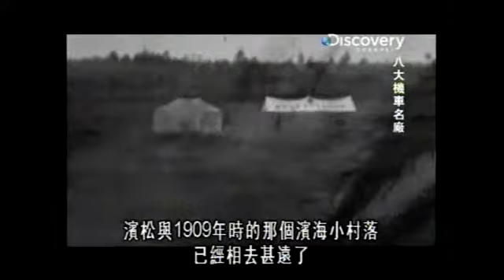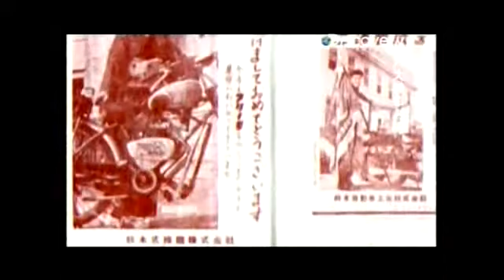八大機車名廠 SUZUKI part 1-5